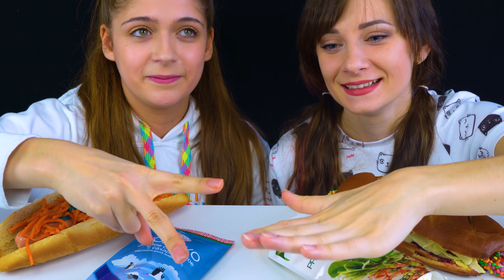ASMR HOT DOG CHALLENGE (No Talking) COOKING & EATING SOUNDS LILIBU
ASMR RED FOOD PARTY FRUIT BY THE FOOT, JELLY BALLS, CANDY SPRAY, GUMMY LIPS 먹방 LiLiBu ASMR